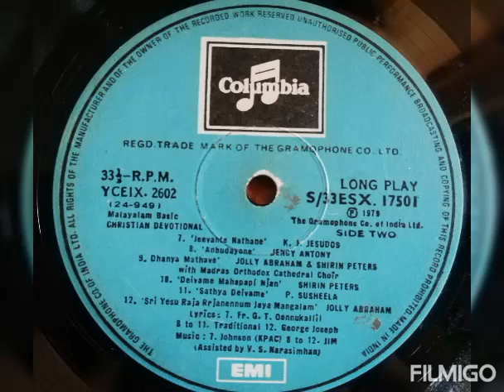Velivu niranjoreeshow.Sung by Jollee Abraham and Sherin peter.(Chorus-Orthodox church Madras)1979